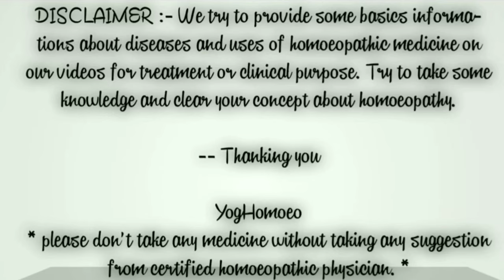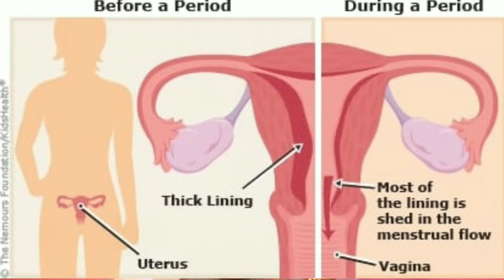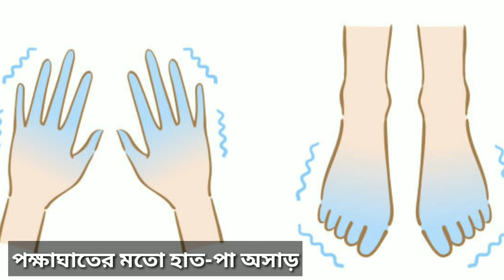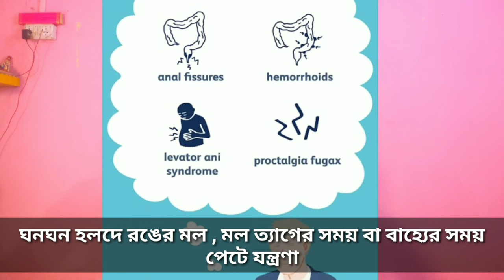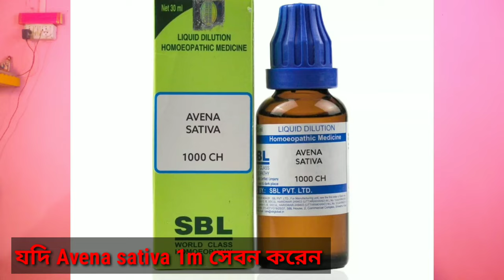Avena sativa benefits। avena sativa mother tincture । Avena sativa কাজ কি । এভেনা স্যাটাইভা এর কাজ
আজকের আলোচ্য বিষয় :-
নমস্কার দর্শকবৃন্দ,
অনেকেই আছেন যাঁরা অ্যালোপ্যাথি চিকিৎসার থেকে হোমিওপ্যাথির ওপর বেশি ভরসা করেন। কোনও রোগ হলেই তাঁরা চোখ বুজে করান হোমিওপ্যাথির চিকিৎসা। তবে জানেন কি, Avena Sativa হোমিওপ্যাথিক ওষুধের উপকারীতা কি ? নারী পুরুষের বড়ো বড়ো সমস্যার সমাধান করে ওই ওষুধ।। আসুন জেনে নিই কিভাবে, কোথায়, এই Avena Sativa হোমিওপ্যাথিক ওষুধ টা ব্যবহার করা হয়।

ধন্যবাদ ।।
1. Name :-
2. Age :-
3. Sex :-
4. Address :-
I am a Homoeopathic Doctor. This is the digital platform from where you can know about various type of diseases and there homoeopathic treatment, yoga & there diet.
                                                                                                             -- Thanking you
                                                                                                                         YogHomoeo